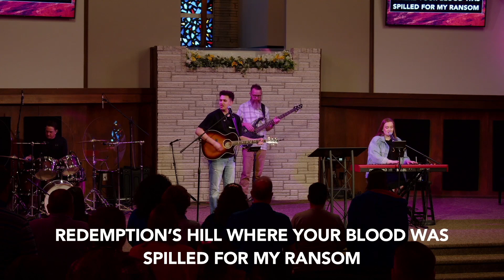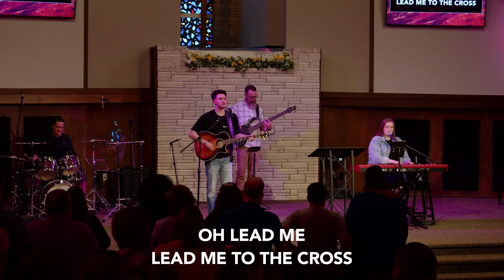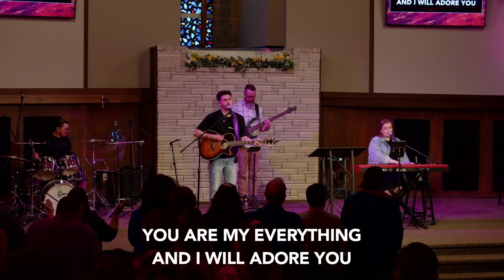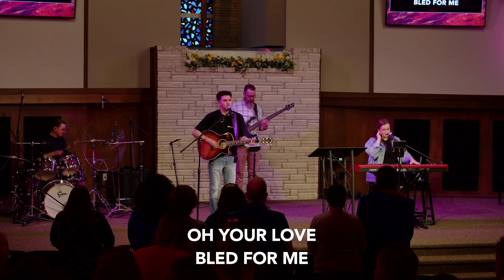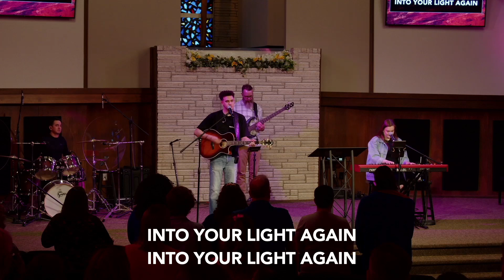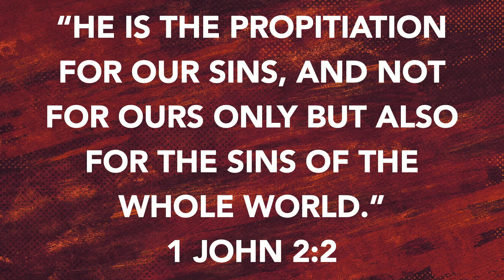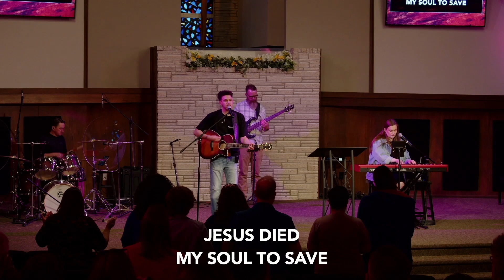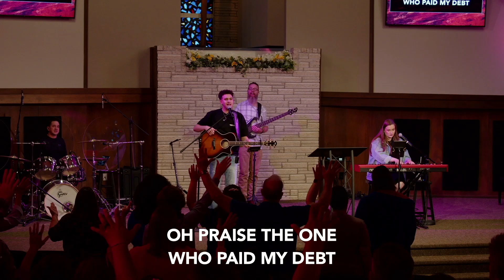It Is Finished Good Friday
Good Friday
It Is Finished
Pastor Ben Field

Songs:
1.) “Lead Me To The Cross” - Hillsong UNITED
2.) “Revelation Song” - Kari Jobe
3.) “My Victory” - Crowder
4.) “Greater Still” - Brandon Lake
5.) “Jesus Paid It All” - Brandon Lake